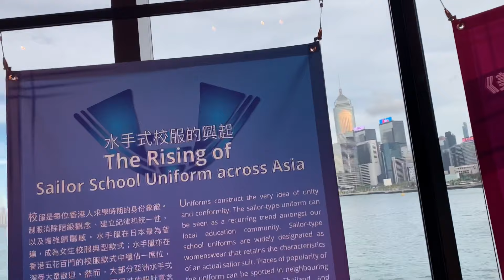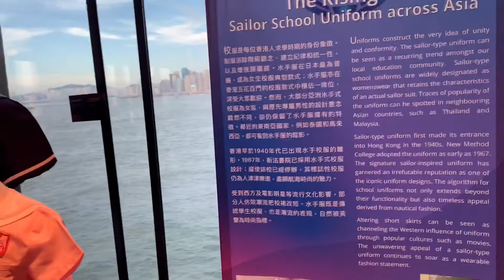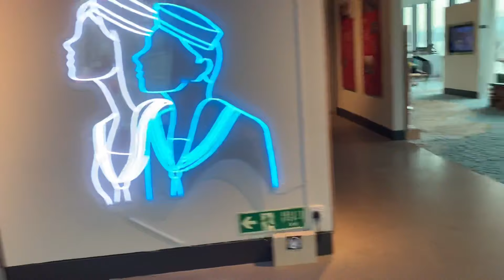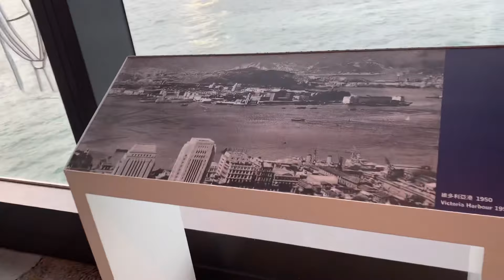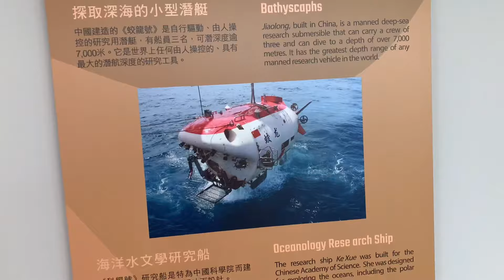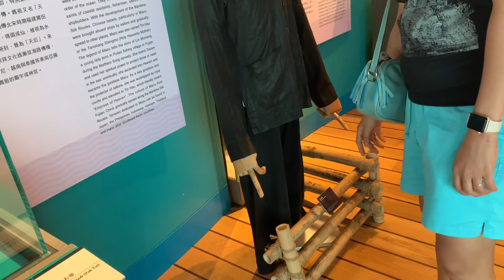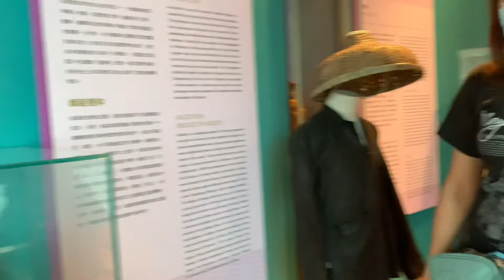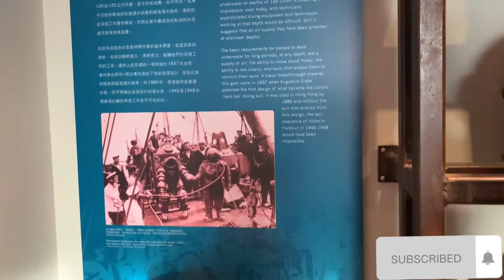Don’t Missed This Place!!! Hong Kong Maritime Museum | GinVill’sTV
You must visit this place if you are in hong kong